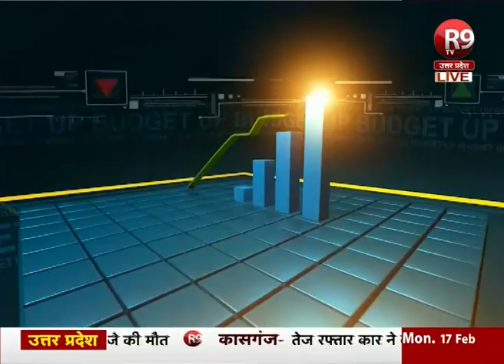यूपी बजट : छात्रों के लिए हो सकता है इंटर्नशिप योजना का ऐलान, और क्या हो सकता ह बजट में ? देखिये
यूपी की योगी आदित्यनाथ सरकार अपना चौथा बजट पेश करने जा रही है। इस बार के बजट को ऐतिहासिक बताया जा रहा...क्योंकि सरकार इस बार सबसे बड़ा बजट पेश करने जा रही है...